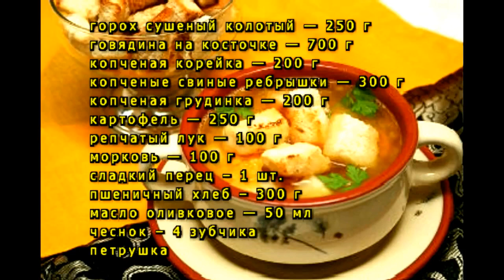Гороховый суп рецепт классический!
Здоровый образ жизни позволяет людям жить долго и без болезней. Здоровое питание является основой для крепкого здоровья человека. Рецепты для приготовления полезных блюд не вызывают сложностей, т.к. все ингредиенты можно купить в ближайшем магазине и за несколько минут приготовить вкусное и полезное блюдо. Ниже в статье вы  гороховый суп без курицы узнаете основные рекомендации и советы по сбалансированному питанию, и рецепты на каждый день.

Основные советы по правильному питанию
 суп гороховый при запоре
Во время принятия пищи не спешите, ешьте в среднем темпе, а лучше медленно.
Не хватайте на бегу еду, а сядьте за стол и спокойно покушайте.
За один раз не нужно набив суп гороховый с желудками ать желудок так, что не можете встать из-за стола. Знайте меру, не растягивайте свой желудок, вставайте из-за стола с небольшим чувством голода.
Каждый день в вашем меню должны быть овощи (огурцы, помидоры, редис, лук), зелень и т. д. В них содержится  как варить гороховый суп с мясом свинины клетчатка, а она благоприятно влияет на пищеварительный тракт.
За один раз не готовьте много, т.к. вам придётся ставить в холодильник еду на завтра. Полезнее для организма свежая пища, в ней больше витаминов и других полезных веществ.
Не набивайте полный рот, и не проглатывайте большие куски еды. Помогайте своему желудку, он вам за это будет благодарен. Здоровое питание – подразумевает небольшими объёмами проглатывать пищу.
Если вы вдруг будете пить воду во время еды или после, то будете разжижать желудочный сок, а это плохо. Пейте за 15-20 минут до трапезы, 1 стакан воды 200 мл.
Здоровое питание гласит – основную часть дневного меню, необходимо съедать до обеда. В вечернее время или после 6 вечера, старайтесь кушать пищу богатую белками и клетчаткой.
Старайтесь за столом не суетиться, а находиться в спокойном, размеренном состоянии.
Иногда чувство голода путают с жаждой. Сначала зашли на кухню или в офисе, и выпили 150-200мл воды. Спустя 20 минут, если чувство голода останется, то идите смело кушайте здоровое питание.
Отдавайте предпочтение натуральным продуктам, а не химии всякой. Заботьтесь о себе и своих близких. Здоровое питание на каждый день – это ваш выбор.
Соблюдайте принципы здорового питания каждый день, и вы заметите улучшения, уже через 5-10 дней. Вы будете чувствовать себя легко, будет много энергии, отличная фигура и настроение.

Самые лучшие рецепты полезных блюд

Рецепт № 1: Легкий овощной суп

Легкий овощной суп

Ингредиенты (из расчета – 3 порции на день):

Картошка – 260 грамм.
Морковка – 2 штуки не большие.
Цветная капуста – 260 грамм.
Горошек (консервированный) – 110 грамм.
Лук (репчатый) – 1-2 штуки, по вкусу.
Зелень, соль, перец – по вкусу
Рецепт приготовления:

Сначала нужно заняться подготовкой овощей. Почистить картошку и красиво сделать кубиками. Помойте и очистите морковку, затем прикольно нарежьте кружочками или нашинкуйте. Можно разобрать капусту на соцветия. Почистите одну или две луковицы.
Поставьте воду и дождитесь, пока она закипит. Положите нарезанные овощи в воду (картошку, морковку, капусту). Посолите по вкусу и можете поперчить (на любителя). Лук положите целиком в воду, когда суп сварится, их надо будет достать из кастрюли. Зеленый горошек добавьте в суп, после того, как извлечете лук.
Почти готово, можно подавать на стол. Порежьте зелень укропа и петрушки и покрошите в суп для красоты.

Рецепт № 2: Запеканка с куриным филе и овощами

Запеканка с куриным филе и овощами

Морковка – 1 штука (среднего размера)
Куриное филе – 220 грамм
Цветная капуста – 380 грамм
Капуста брокколи, соль по вкусу.
Для соуса: куриный (можно мясной) бульон – 150 грамм, мускатный орех, сыр твердых сортов, перец черный молотый, мука, молоко, нежирные сливки, 2 яичных желтка.
Рецепт приготовления:

Кочан цветной капусты необходимо промыть, разобрать по соцветиям и немного поварить, до состояния – полу готовности.
Добавьте в капустный отвар следующие компоненты: бульон, молоко, сливки, далее поперчите, посолите, добавьте мускатный орех, высыпьте муку и варите соус в течение 4-7 минут и периодически мешайте. Взбейте пару яичных желтков и добавьте их в соус, затем приготовьте, чтобы загустела на водяной бане.
Возьмите форму для выпечки и хорошенько смажьте сливочным маслом (не перебарщивайте). Положите туда сваренное куриное филе и нарезанное кубиками, цветную капусту, брокколи, морковку для красоты порежьте кружочками, посолите по вкусу.
Всё это дело залейте соусом и посыпьте сверху сыр.
Финальная часть. Примерно на 15 минут поставьте форму в духовку и запекайте до приятно, золотистого цвета.